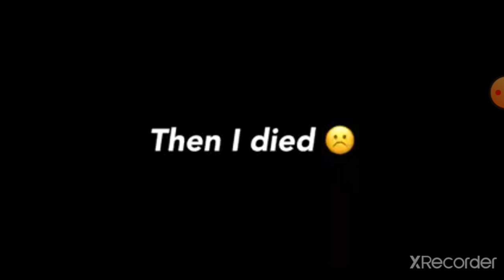THE BINOD OF MY LIFE (STORYTIME)